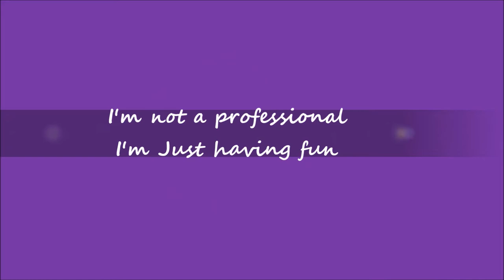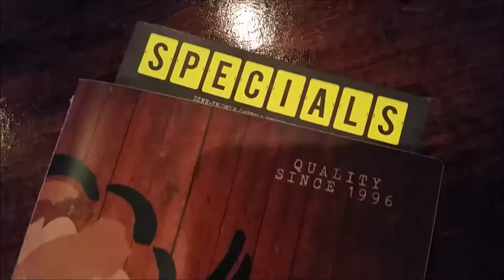Harry Buffalo Bison Burgers | Orlando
I'm not a professional - I'm Just having fun - Restaurant & bar chain serving New American fare, bison burgers & more in a lively setting - Orlando Florida - 8/6/2017